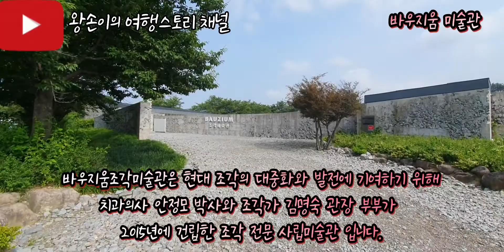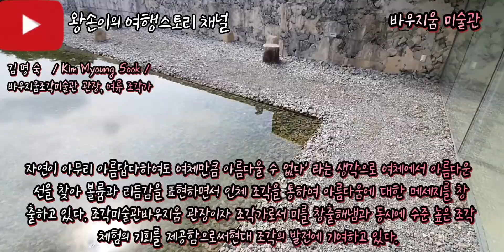속초 바우지움 미술관을 소개합니다.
바우지움조각미술관은 현대 조각의 대중화와 발전에 기여하기 위해
치과의사 안정모 박사와 조각가 김명숙 관장 부부가
2015년에 건립한 조각 전문 사립미술관 입니다.

아름다운 자연과 건축, 예술이 어우러진 바우지움에서
마음이 정화되는 특별한 경험을 하시기 바랍니다.